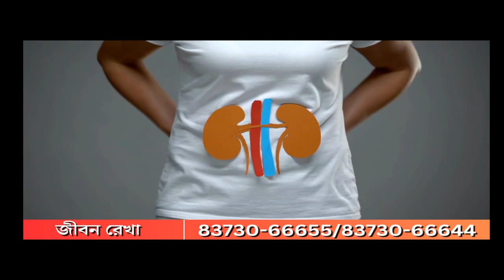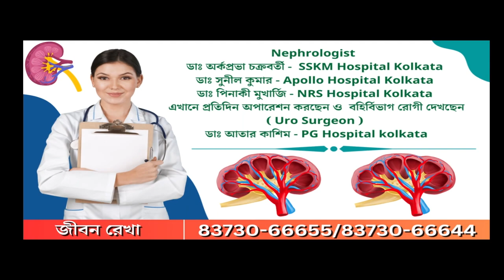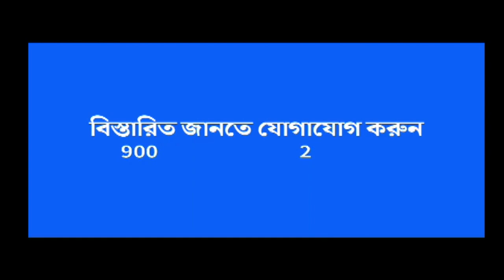Coochbehar: অনারম্বর অনুষ্ঠানের মধ্য দিয়ে প্রাক্তন সাংসদ দুটি গ্রন্থ প্রকাশ করলেন